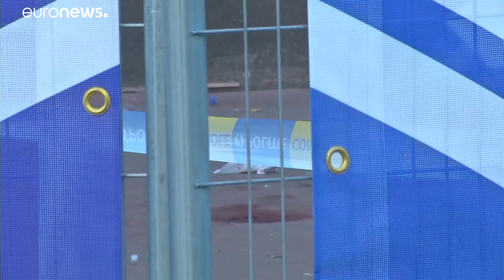Βρυξέλλες: Επίθεση με μαχαίρι κατά αστυνομικού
Δεν υπάρχουν ενδείξεις τρομοκρατικής ενέργειας…